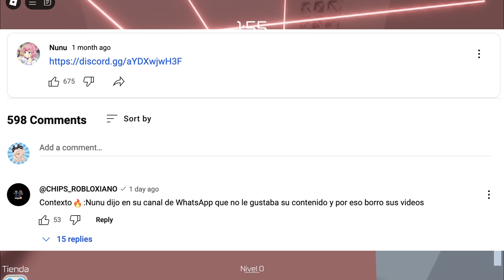TORTITA / NUNU PWR se fue (de nuevo) de YouTube? ☠️ TODA LA VERDAD!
Hola chicos y chicas!! TORTITA / Nunu PWR abandona una vez más YouTube? Se los cuento TODO!
🌈 SEGUIR LEYENDO: CLIC ACÁ 🌈

Gracias por todo el apoyo que recibo día a día!

Como verán en el video, esto NO es un critica, sino que una vez más desde el humor, traerles algunas respuestas a lo que está pasando en el canal de está polémica YouTuber.